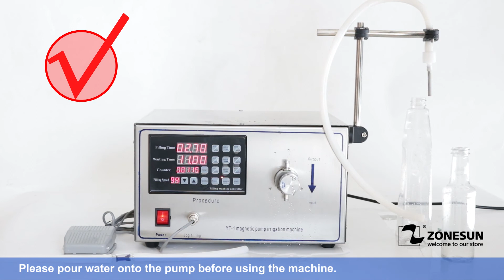How To Use YG-1 Single Head Magnetic Pump Liquid Filling Machine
[Digital Control Panel] Through the panel, you can set working parameters and control the machine easily.
[Magnetic Pump] With 316 stainless steel magnetic pump, it can fill liquid accurately.
[Auto&Pedal Switch Mode] This machine has two working modes, which you can choose according to production need.
[Wide Application] It is suitable for filling low-viscosity liquid, such as juice, essential oil, soy sauce, etc. It can be widely used in medicine, drink, cosmetic industries.